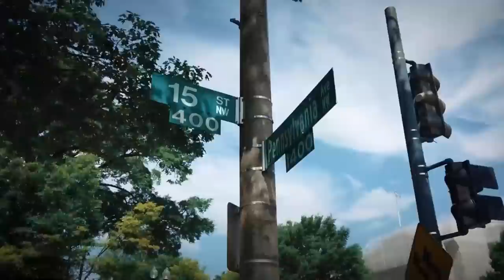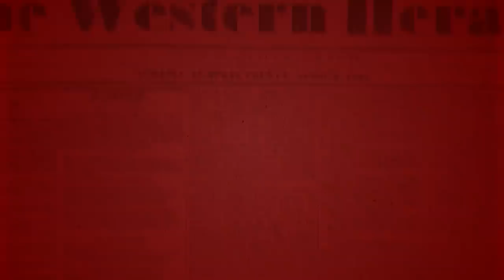Faithful Archbishop Fights the LGBT Agenda | Rome Dispatch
African prelate leads Christians, Muslims against gay 'marriage.'

Church Militant's Rome correspondent, Dr. Jules Gomes, discusses how Abp. Thomas Luke Msusa of Malawi is resisting Pope Francis' call to legalize homosexuality.

Join the Deposit of Faith Coalition to fight against the Marxist bishops